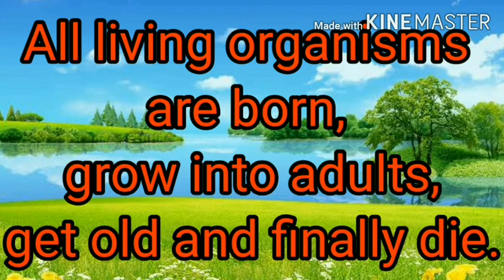Lifespan | What is life span || Life span in Hindi || Jeevankal in Hindi || Lifespan of animal Plant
Lifespan | What is life span || Life span in Hindi || Jeevankal in Hindi || Lifespan of Animal and Plants in Hindi 2020.
In this video I tell you about Life span of many living organisms.